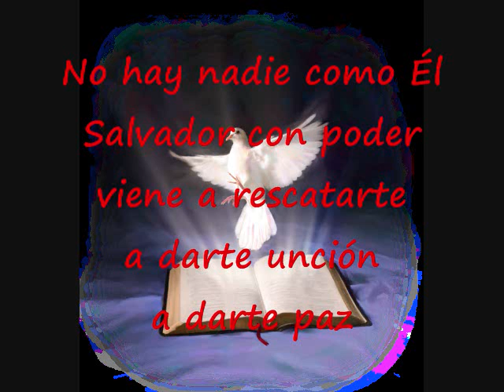Salvador Con Poder Pista